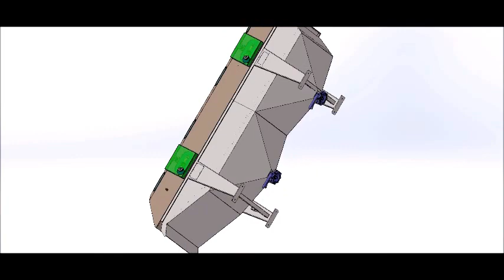WOOL WASHING MACHINE MODEL 2016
WOOL SCOURING SYSTEM